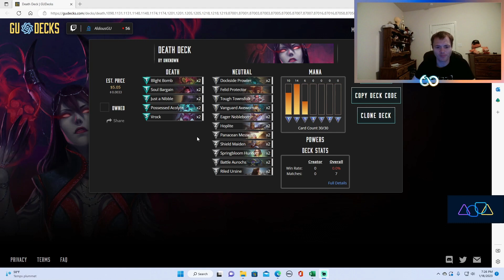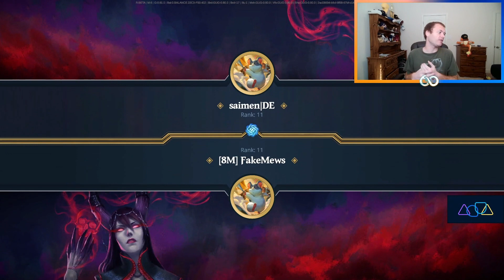FakeMews Group Stage play Chuck You Starter deck tournament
FakeMews ventures through the group stage of the starter deck tournament.